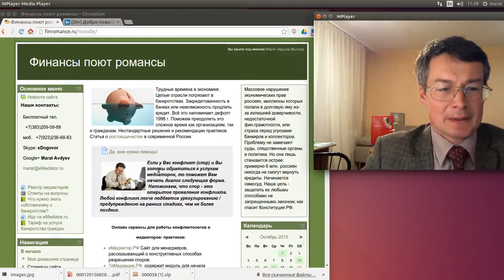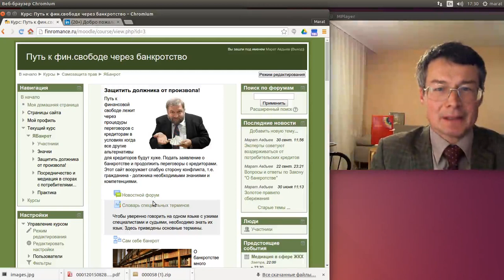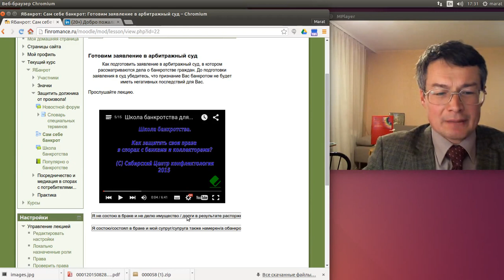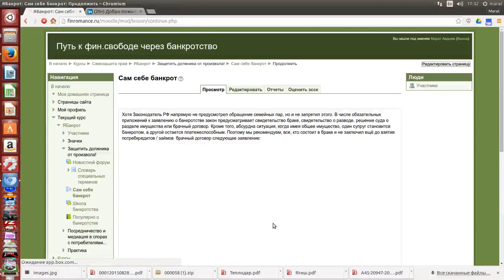Электронный курс Школа банкротства на Банкрот1клик.РФ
Медиация и правозащитная деятельность. Развитие медиации в России будет осуществляться в комплексе с услугами по правозащитной деятельности в социальных сферах: защита права на труд, семейных прав, экономических прав, прав на социальное обеспечение, на благоприятную окружающую среду, на судебную защиту.    Марат Авдыев (С) Сибирский Центр конфликтологии 2015